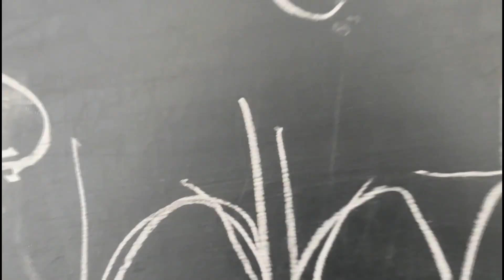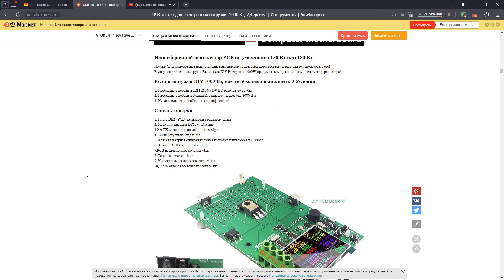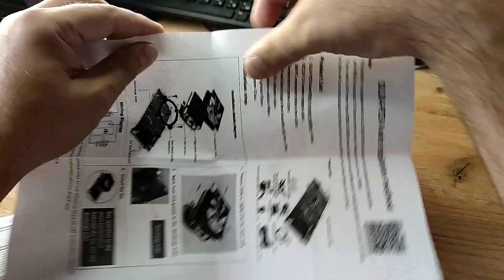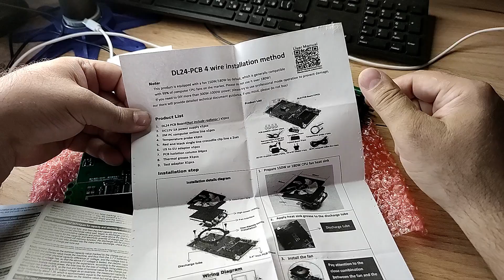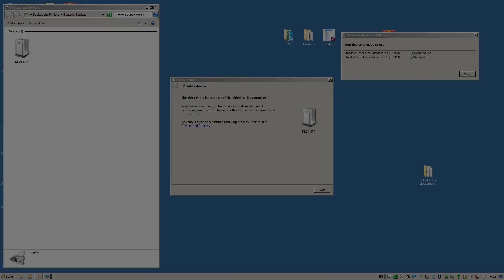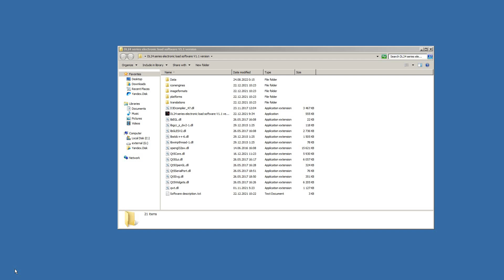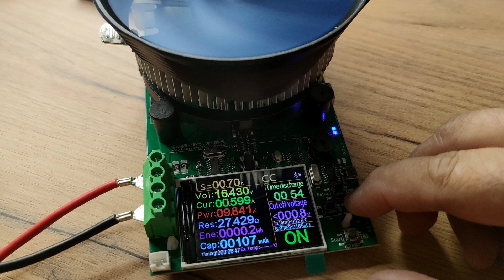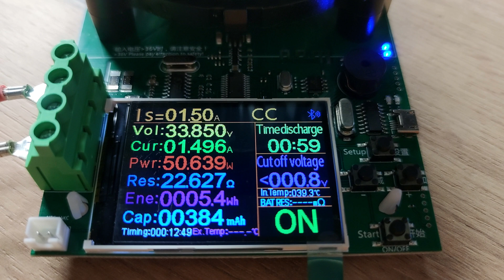Доступный АКБ тестер из Китая. Домашняя лаборатория. Обзор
В ролике рассказывается об одном из доступных тестеров АКБ произведенных в Китае. Шикарная возможность для проверки и тестирования как аккумуляторных батарей, так и восстановленных источников питания. Можно подключать к компьютеру.

Если вы хотите поддержать автора канала номер карты Сбер:
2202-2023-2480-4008